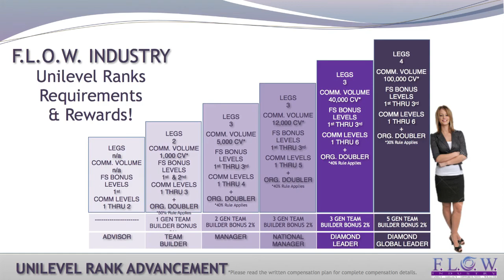F.L.O.W. Industry Comp Plan Training by Gene Ford: Platinum Founder West Coast Regional Manager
The FLOW Industry Compensation Plan Explained by Gene Ford / Platinum Founder & West Coast Regional Manager For FLOW Industry. Filmed by LiveVizion Media, LLC